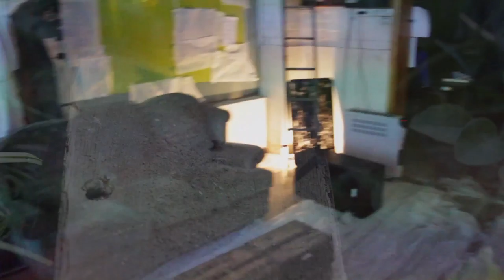Burning Fences (silent minds video accompaniment)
Video accompaniment to album release. I wanted a visual meditation to go with the sounds, to see if a video could have a link than could elevate the experience of the composition. I called it Burning Fences, cause majority of the fire footage is some old fences being used for fire wood. I also thought it's an interesting metaphor, as fences can be a symbol of this idea of owning land and defending it. For starters, i don't think we own land, you can live on land, but you never can own it, it's like owning clean air, some dirty crooks think they can claim it so they can make a buck and taint the idea of it by pitting people against each other to also 'own' it, but it was never theirs to claim.

Anyway, this video is an act of and an ode to the burning of these metaphorical fences and the ownership paradigm.